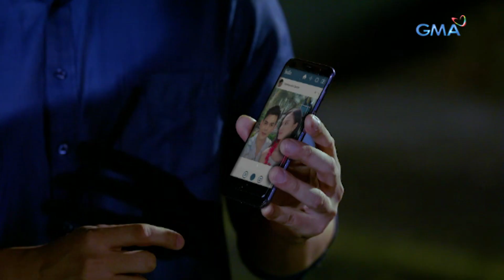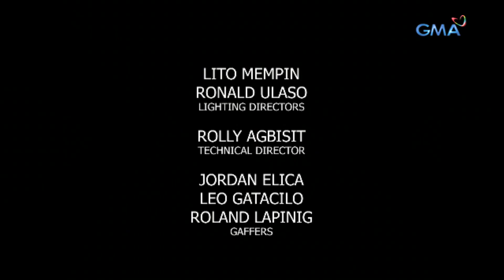Magkaagaw: Full Episode 113 | Super Stream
Elated about celebrating their wedding anniversary, Clarisse (Klea Pineda) and Jio (Jeric Gonzales) face yet another turmoil in their lives as Zander (Dion Ignacio) enters the picture to ruin the two's special day.

Catch the latest episodes of 'Magkaagaw' weekdays at 2:30 PM on GMA Network, starring Sunshine Dizon as Laura, Sheryl Cruz as Veron, Jeric Gonzales as Jio, and Klea Pineda as Clarisse. Also in the cast are Dennis Padilla, Polo Ravales, Lovely Abella, Jhoana Marie Tan, Dion Ignacio, and Patricia Tumulak.